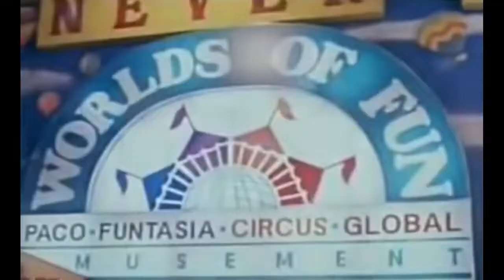Tagalog Action Movie | Best Action Movie HD | pamasahe